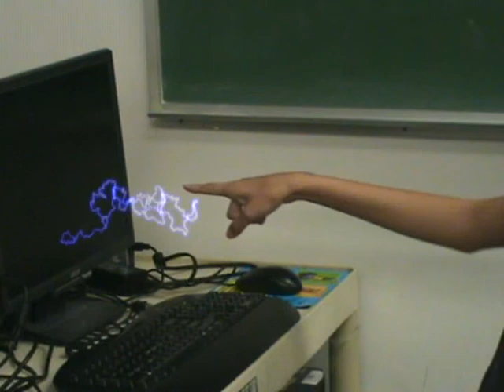Marrian's Collection - Khristian's Power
wala lang ako magawa